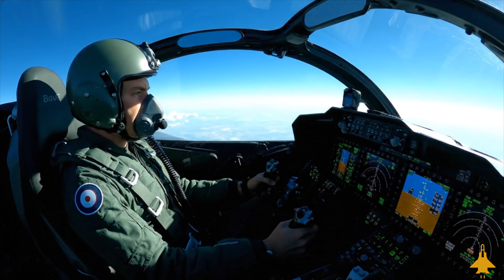"I Used AI to Generate BAE Tempest Fighter News and My Jaw Dropped"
I wanted to know the latest available information on the development of Tempest a sixth-generation fighter jet for the Global Combat Air Programme (GCAP) a collaboration with United Kingdom,  Italy and Japan.

The project involves a consortium of core partners, including Rolls-Royce, Leonardo UK, and MBDA UK, who contribute to the aircraft's various systems.

Using AI tools from Power Director, Veo 3 and Google AI search, I was able to assemble the information and create a video from these platforms. I also used commercially available stock video and created digital graphics which basically means that 80% of this video is altered or synthetic media.

I am to a degree impressed with the results, but some caution should be heeded, complex projects such as the tempest do and will naturally change or be tweeked as it progresess through its development and build phases.
This is especially true with Tempest future use of UAV drone swarms and loyal autonomous wingmen drones which see's this technological sector currently going through rapid changes almost on a weekly basis, this revolutionary development is primarily pushed by the Conflict in Ukraine and its increasing deployment of UAV systems.

 However the aircrafts original key project goals will likely remain unchanged.

 Subtitle captions available in most languages

My handle is @OFFTRACKPLACES

Additional Editing, research and graphics by @OFF TRACK PLACES - Military Aircraft

Many more military videos: / offtrackplaces